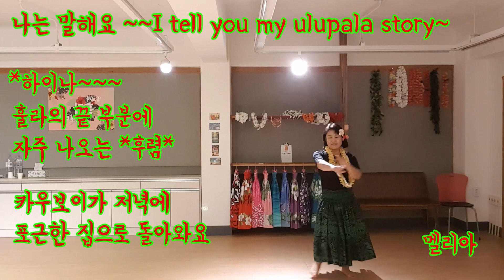알로하 힐링~`혼자서 하와이 훌라댄스하며 함께 *하이킹^^하는 기분 내 봐요!!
1900년대 초기 미국서부개척시대에  카우보이들이  하와이에도 많이 건너 왔었대요
그들이 모여 살며 웨스턴 스타일의  문화가 하와이에도 남아 있답니다
웅장한 울루팔라쿠아 산밑에 모여살던 카우보이들이 저녁무렵 일을 마치고 차가운 밤공기를 가르며 로프를 돌리며 돌아오는 모습을 상상하며 함꼐 해 보셔요~~
알로하 힐링 멜리아입니다